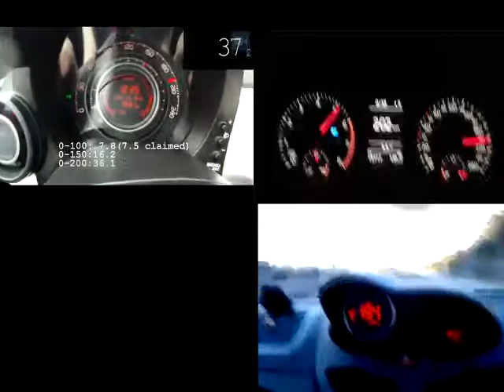500Abarth160cv-Scirocco160cv-TwingoRS-156 2.5 V6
Il video propone un confronto tra le seguenti vetture:
1) 500 Abarth 160cv
2) VW Scirocco 1.4 TFSI 160cv
3) Alfa Romeo 156 2.5 V6 193cv
4) Twingo RS 133cv
Le vetture sono presumibilmente stock